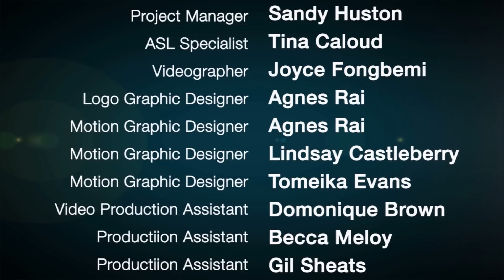How the Fly Saved the River - captioned version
This story originated from the Ojibwa Indian Tribe. The Ojibwa Indian Tribe was the third-largest Native group. The woodland group lived mainly in the northeastern United States and southern Canada near the Great Lakes.